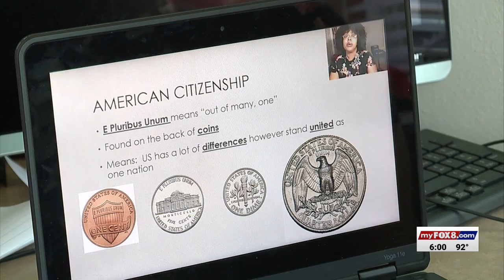Parents, teachers preparing for Guilford County Schools decision